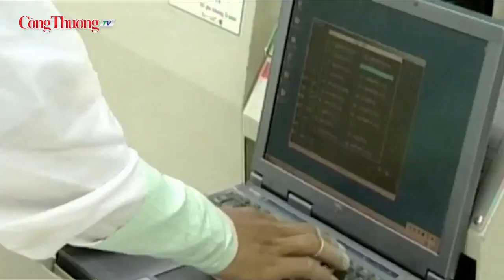Thông tin Samsung chuyển dây chuyền smartphone từ Việt Nam sang Ấn Độ là không đúng sự thật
“Thông tin Samsung chuyển dây chuyền smartphone từ Việt Nam sang Ấn Độ là không đúng sự thật” - đây là khẳng định của Tổng Giám đốc Tổ hợp Samsung Việt Nam tại buổi làm việc với lãnh đạo tỉnh Thái Nguyên.
Đồng hành cùng Báo Công Thương